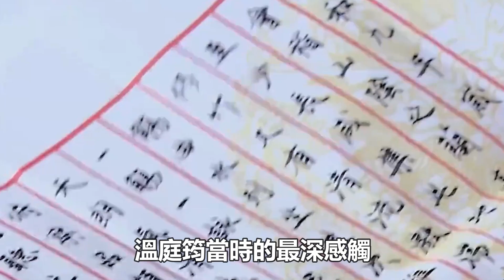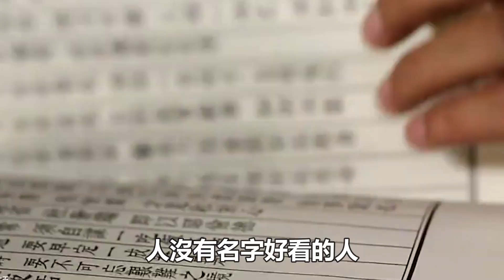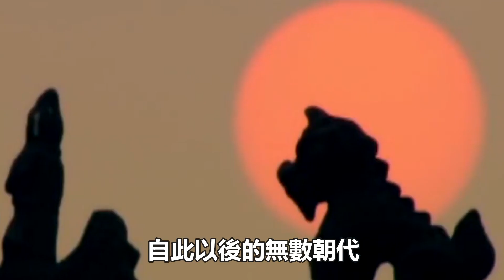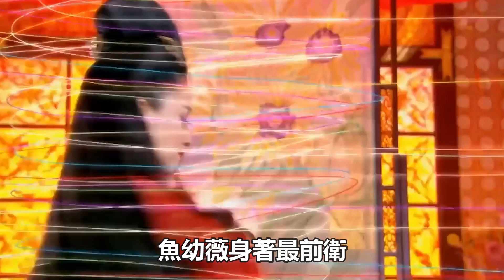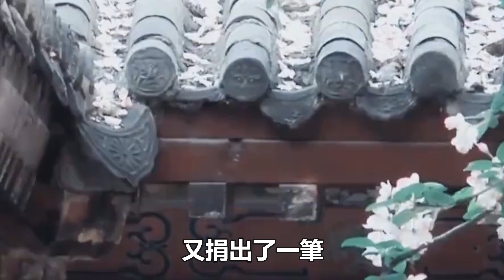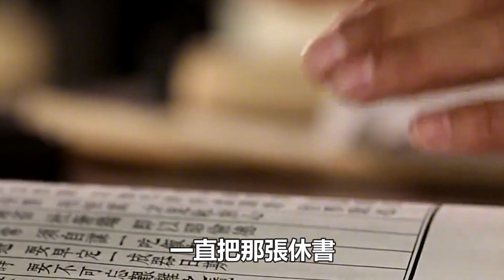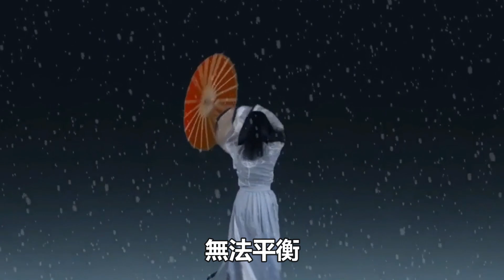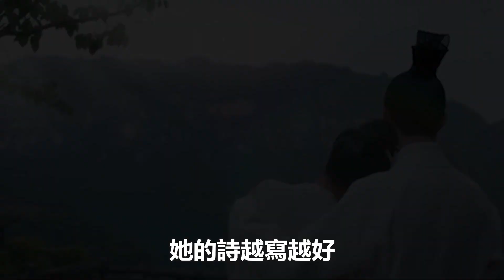唐朝最有名的才女，沉迷於慾望與愛情，把道觀變成了妓院，作風放蕩到讓人臉紅，結局變成了純粹的蕩婦#歷史小書生